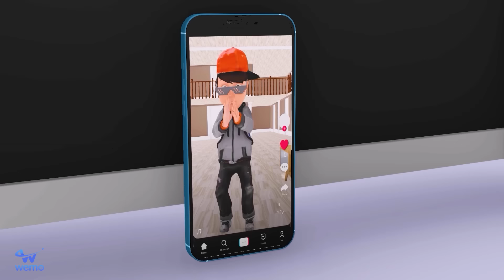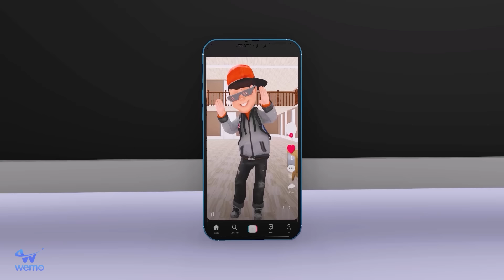Nick Fat and Doll Squid Game Friends Live Stream Coffin Dance | Scary Teacher 3D Life School Kingmo